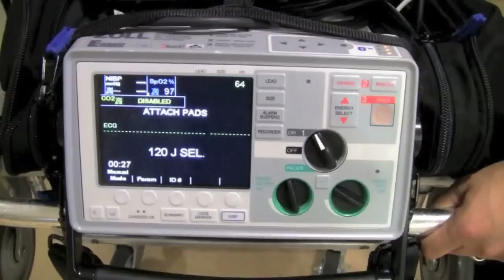Quicker cooling after cardiac arrest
Cooling a patient's body temperature after cardiac arrest has been shown to reduce the likelihood of severe brain damage and death, but the treatment is usually only provided in hospitals.

Physicians at Sunnybrook, however, have launched a new trial to examine whether making the cooling treatment available in ambulances, and having it administered by paramedics, can improve patient outcomes.